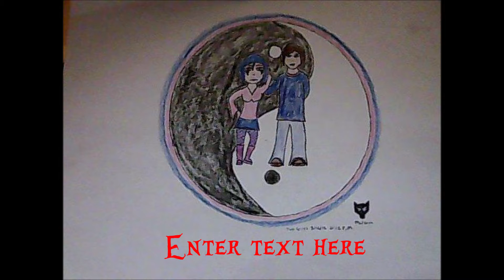Roblox Club Raven By Lady Amena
This time were heading over to Club Raven.  Anyone who has photosentivity may not want to watch this episode.  There is a Warning right outside the Clubs Door which I do takes the Time to read.

The Next game we will be checking out is Bee Swarm Simulator.